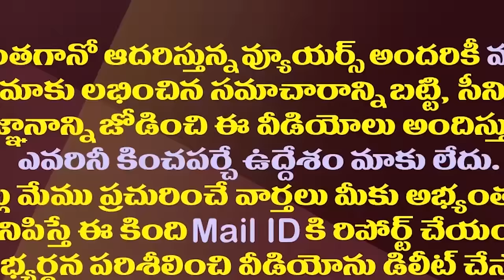లండన్ లో ఉన్న జగన్ కు అందిన సర్వే నివేదిక..రిజల్ట్ ఇదే| CM Jagan Got Ground Report On Poll Results